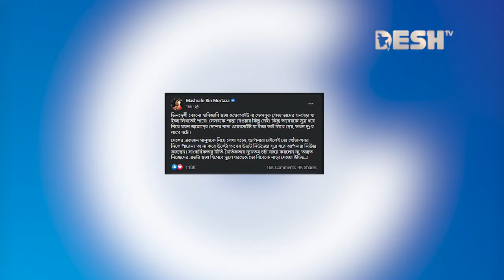৫১০ কোটি টাকার ব্যাখ্যা দিলেন মাশরাফী | Mashrafe Bin Mortaza | Desh TV Sports